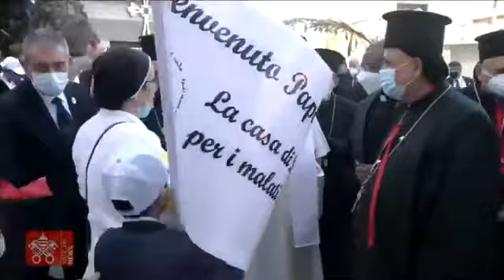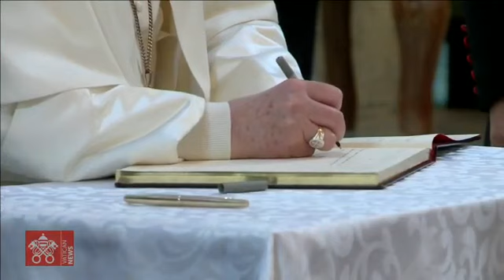medjugorje Italia tv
Baghdad, Incontro con i Vescovi, 05 marzo 2021 Papa Francesco